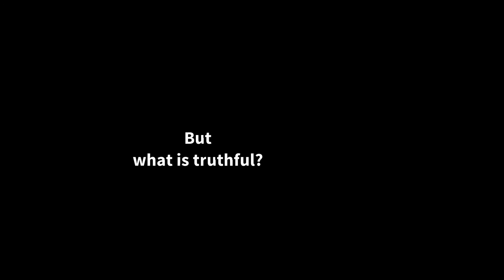what you see is not what it is - vlog 55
vlog#55

Film making / photography in Venice (Venezia)
Camera: Canon Legria mini (ultra wide angle -fisheye lens)
Sony Alpha 7 (kit lens 3.5-5.6/28-70)
Screen Capture: VideoStudio pro 9/Open Broadcaster(free)
Edit: VideoStudio pro 9/Windows Movie Maker
PC: PC: Acer E 15 Intel Core i7-6500U 2.5GHz, NVIDIA GeForce 940MX with 2GB dedicated VRAM, 12 GB DDR4 Memory, 1000GB HDD/ HP 250 G3, Intel Core i3, 4GB RAM / Surface Pro 3 Intel Core i3, 4 GB Ram
Sound recording: Sony Linear PCM Recorder

Language: English/Italiano/中文/Deutsch/français

Venice Italy/Venezia/